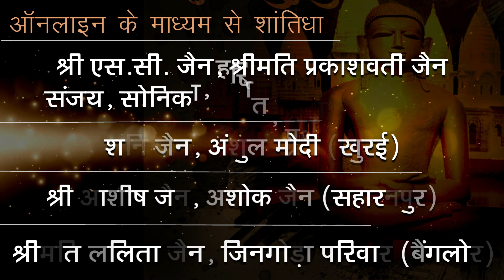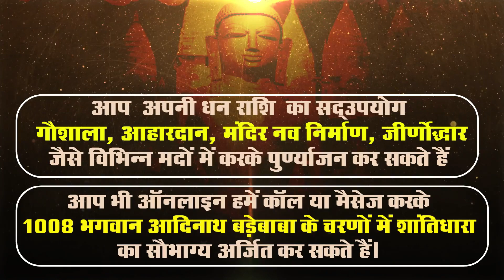04 मई 2022, श्री बड़े बाबा मंगल अभिषेक एवं शांतिधारा, श्री दिगंबर जैन सिद्ध क्षेत्र कुंडलपुर जी